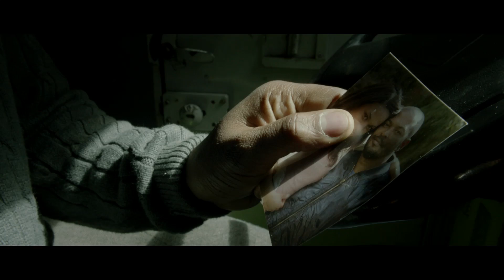The Anomaly Trailer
See the trailer for The Anomaly released on the 4 July 2014 at selected Cineworld Cinemas. for more info and booking.

Noel Clarke directs and stars in an intriguing sci-fi action thriller about a man whose life will end in less than ten minutes!

The life of Ryan Reeve (Noel Clarke) will end in precisely nine minutes and 47 seconds. After that, it will be replaced by another life. This will happen over and over and over again. So with less than ten minutes available to him, this traumatised ex-soldier must somehow work out what's going on, seize control and save the human race. Set in the near future, this stylish, high concept sci fi thriller was shot on location in London and New York. Prolific British director and star Noel Clarke, of 'Adulthood' fame, has assembled a top-notch cast. This includes veteran Brian Cox and model/actor Ian Somerhalder, whose credits include 'Lost' and 'The Vampire Diaries'. Luke Hemsworth, older brother of Chris and Liam, also makes his feature film debut.